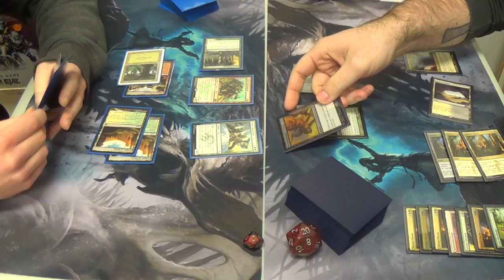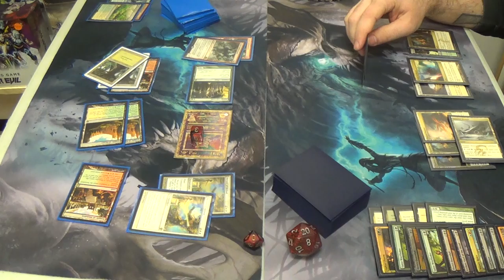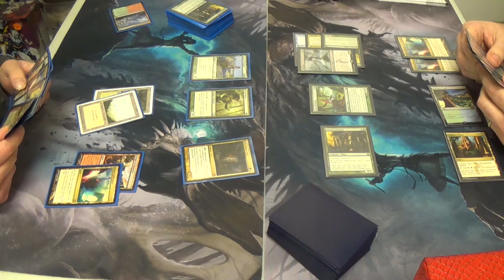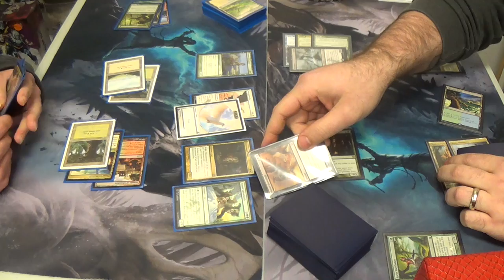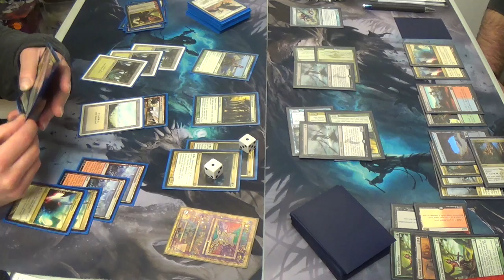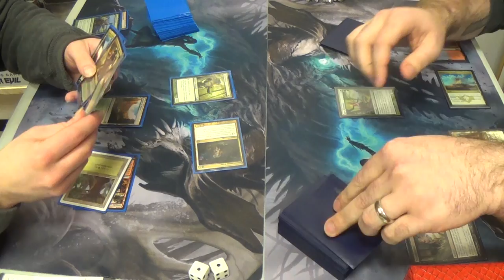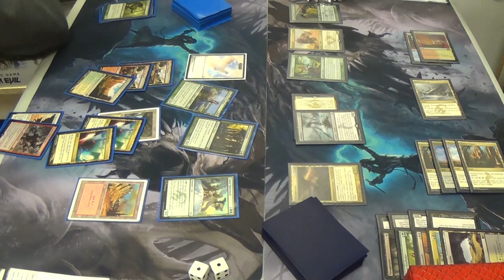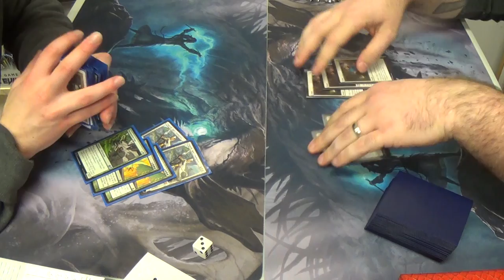Standard Magic (THS-FRF) — Naya Midrange vs. Chromantiflayer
You know, I wish that I saw Dictate of Heliod more often in Standard.
— Craig Wescoe (but seriously, he probably has said that)

The problem with quotes on the Internet is that you never know if they are genuine.